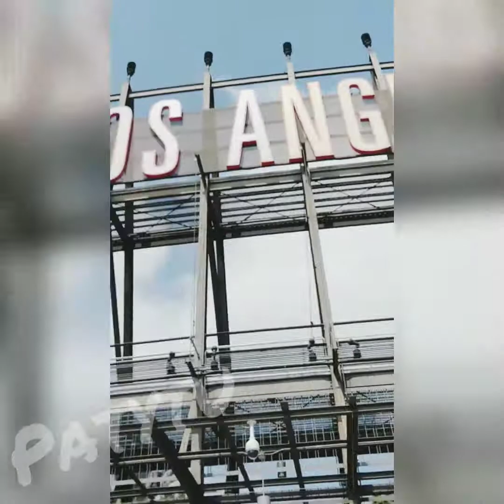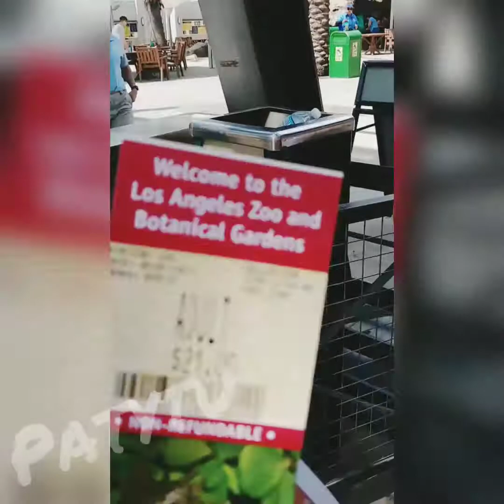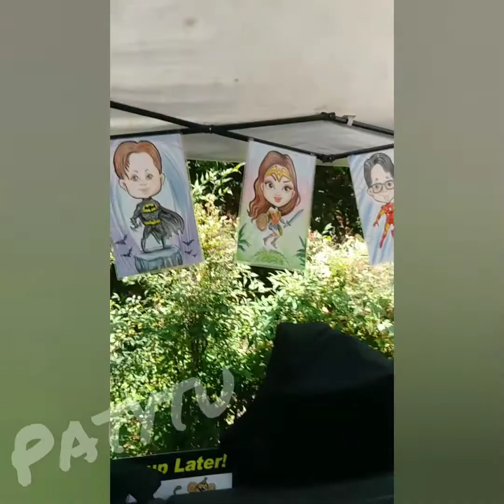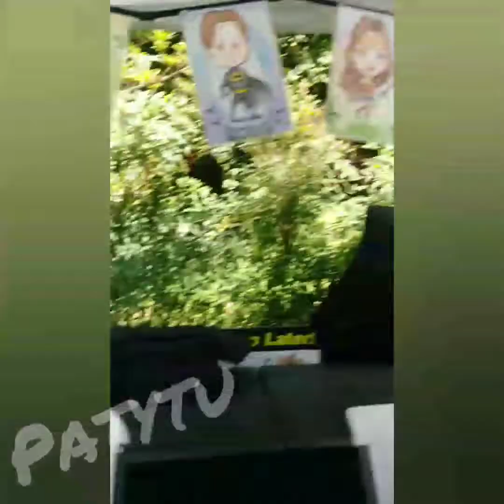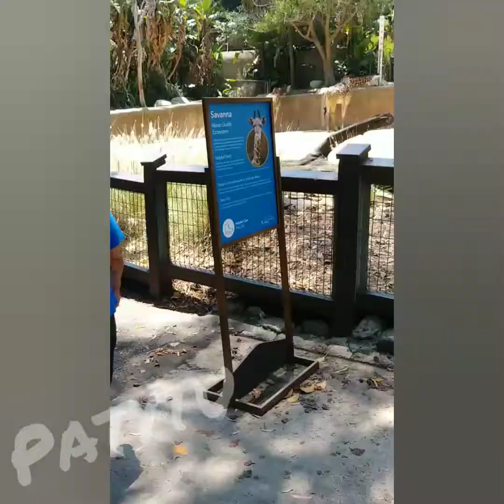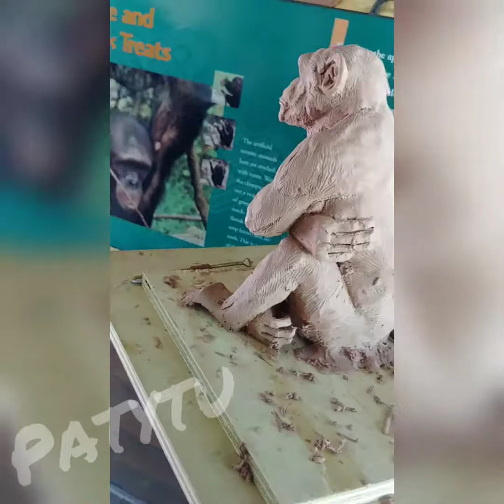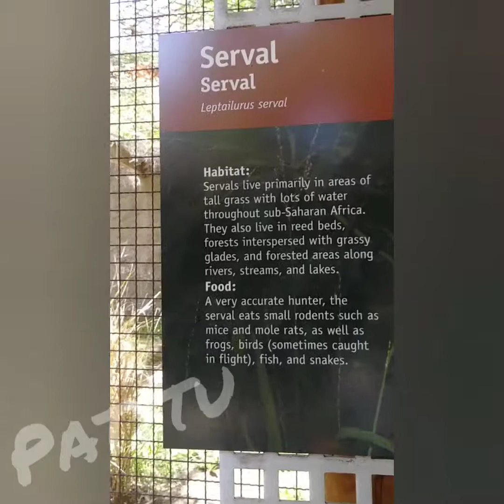zoologico Los Angeles California